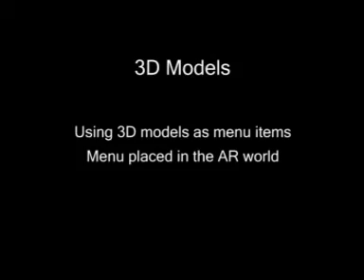An Augmented Reality In-Situ Menu for Selecting 3D Models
Hoang, T., Thomas, B.,  and Sandor, C.
In Demo at International Symposium on Mixed and Augmented Reality (ISMAR) 2008, Cambridge, England, Sep 15-18, 2008, 2008

We present a demonstration of an in-situation menu system for
loading and visualizing 3D models in a physical world context.
The menu system uses 3D objects as menu items, and the whole
menu is placed within the context of the augmented environment.
The use of 3D objects supports the visualization and placement of
3D models into the augmented world. The menu system employs
techniques for the placement of 3D models in two relative
coordinate systems: head relative and world relative.